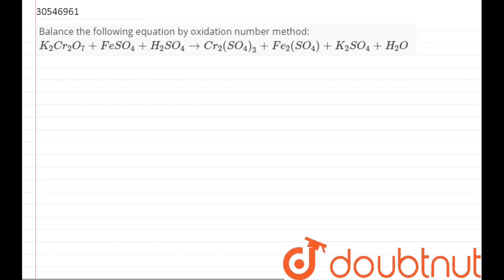Balance the following equation by oxidation number method: `K_(2)Cr_(2)O_(7)+FeSO_(4)+H_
Balance the following equation by oxidation number method: `K_(2)Cr_(2)O_(7)+FeSO_(4)+H_(2)SO_(4)=Cr_(2)(SO_(4))_(3)+Fe_(2)(SO_(4))+K_(2)SO_(4)+H_(2)O`